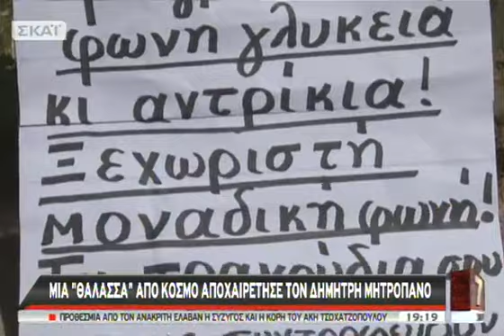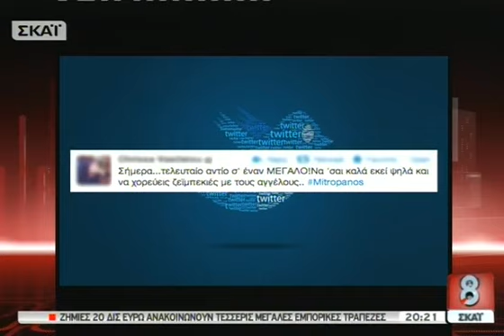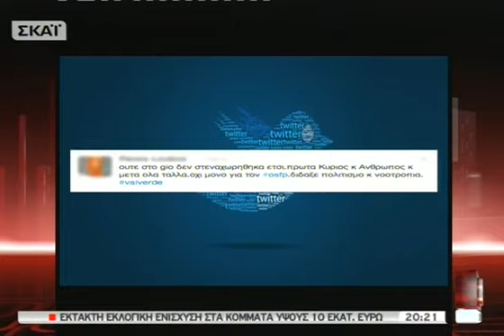ΣΚΑΪ με τον Νίκο Ευαγγελάτο - 19/04/2012